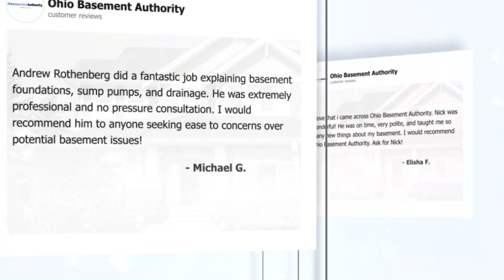Ohio Basement Authority Reviews - August 2020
The health of your home starts at the ground level, which is why we pride ourselves on providing effective foundation, basement, and crawl space solutions. If you're noticing cracks, leaks, or odors in your home, begin your search for a repair contractor by seeing what others have to say about their experiences with our team.

📆 Book your free inspection & repair quote today!

Ohio Basement Authority is your local waterproofing and foundation repair expert. We are pleased to help homeowners in the greater Columbus area and throughout central Ohio create safer and healthier living environments. If you need to repair your leaky basement, damp crawl space, cracking walls, or settling foundation, no job is too big or too small. We also offer egress windows, exterior drainage, and sewer and water line repair and replacement. We can meet all of your repair needs, and we have the professional experience and training to handle a variety of below-grade problems! Our focus is to provide the best permanent solution that will repair your problem and fit within your budget.